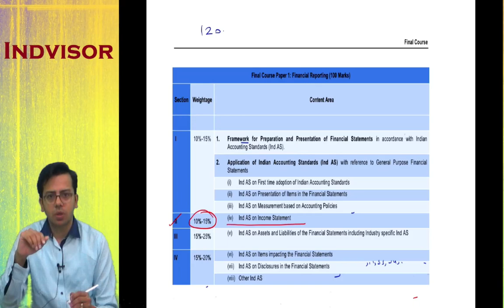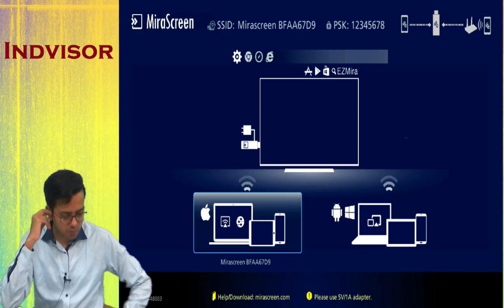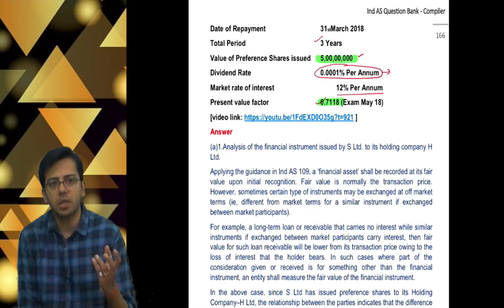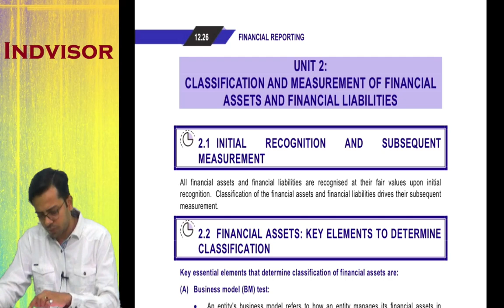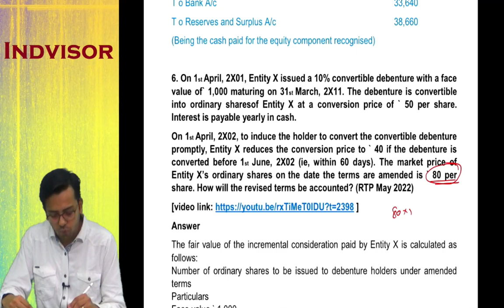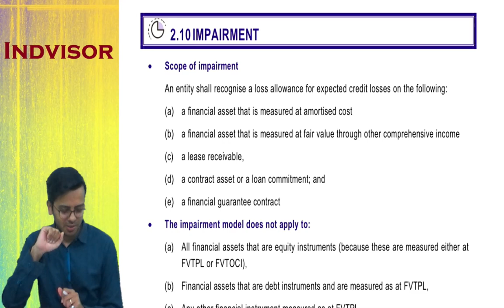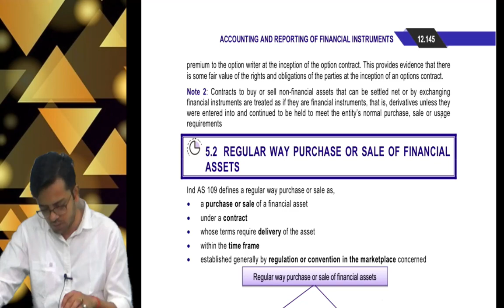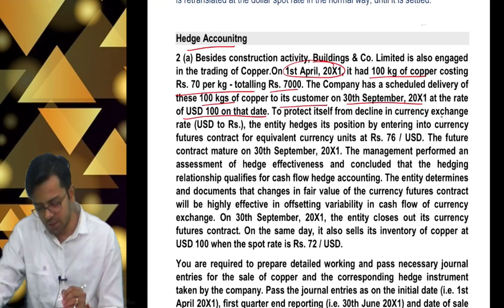CA Final FR | Financial Instruments | CA. Sumit Sarda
We provide free Education content related to CA Final FR and SFM
If you are interested to learn Ind AS, you may even refer these videos
We earn from Youtube advertisements so kindly dont request us to remove the same
CA Sumit Sarda